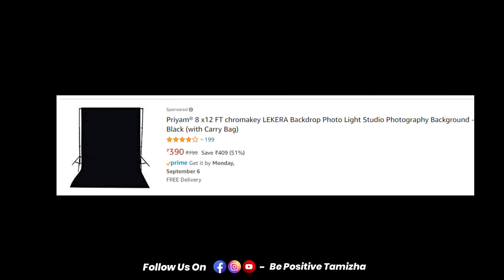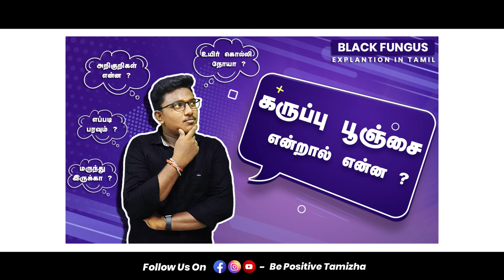Kadanthu Vantha Paathai | Need Support | Sponsor Us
Support us -  Even a Small Support Can help us Upgrade

Be Positive Tamizha is an infotainment channel that constantly keeps on providing informative and entertaining content to all our YouTube family members. Our Channel has lots of informative videos.

Camera Credits       -    Vj Bala
Content Writing       -    Vj Bala
Host                          -    Vj Bala
Editing                       -   Vj Bala

Look out for our More interesting Video's